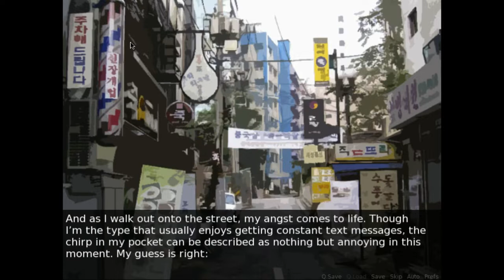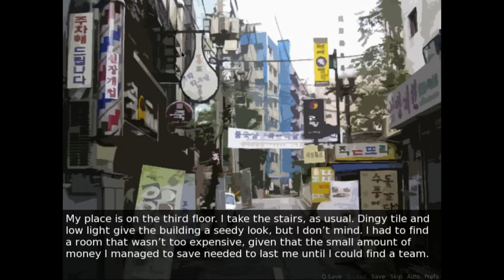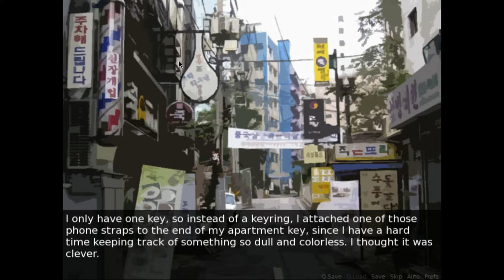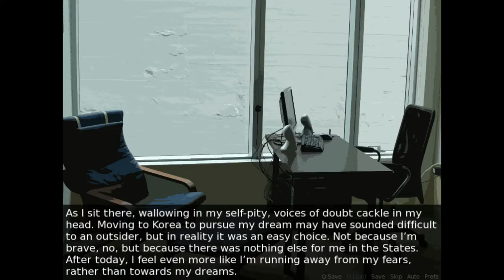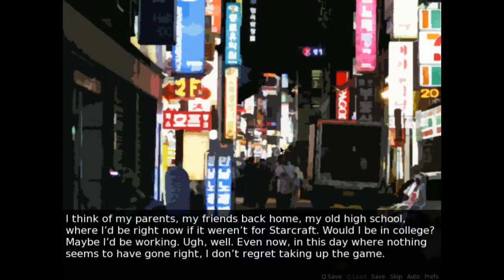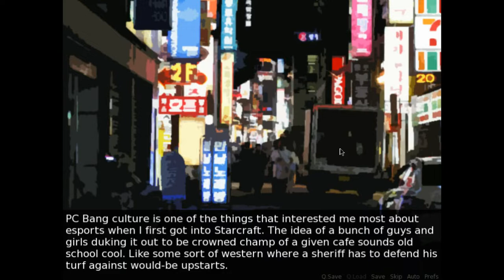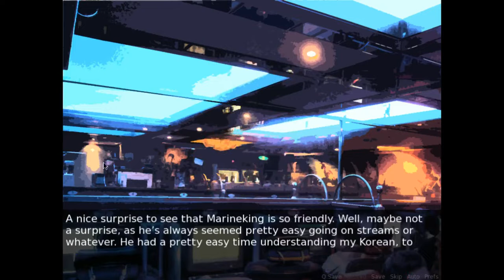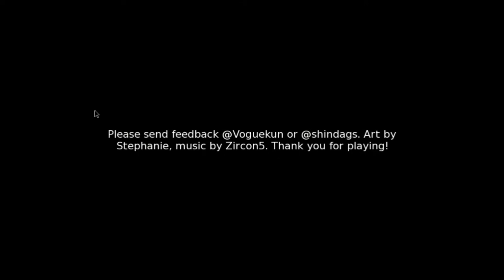Starcraft 2 Visual Novel Adventure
A text adventure of being a foreigner in Seoul trying to become a  professional Starcraft 2 player.